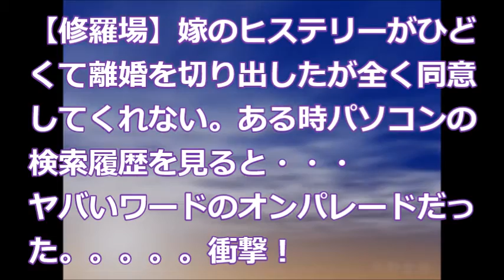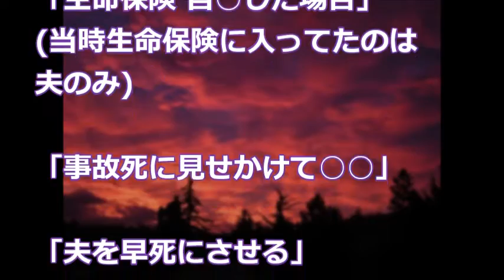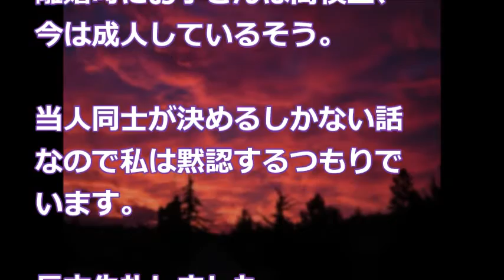【修羅場】嫁のヒステリーがひどくて離婚を切り出したが全く同意してくれない。ある時パソコンの検索履歴を見ると・・・ヤバいワードのオンパレードだった。衝撃！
【修羅場】嫁のヒステリーがひどくて離婚を切り出したが全く同意してくれない。ある時パソコンの検索履歴を見ると・・・ヤバいワードのオンパレードだった。衝撃！　　　　　　　　　　　　　　　2ｃｈ